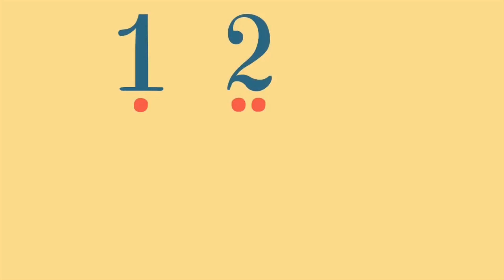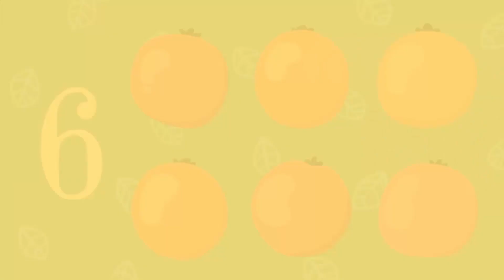Una passeggiata in campagna | Cartoni per Bambini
Andiamo a scoprire la Campagna con i frutti, i numeri, gli alberi ed i trattori!